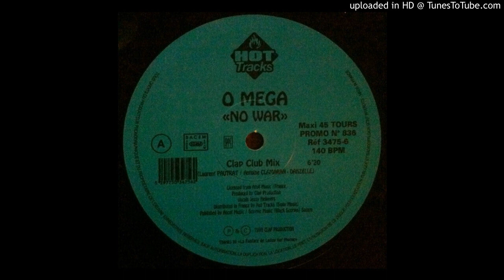O Mega - No war (Clap Club Mix) 1999